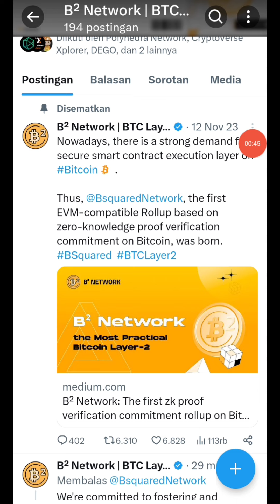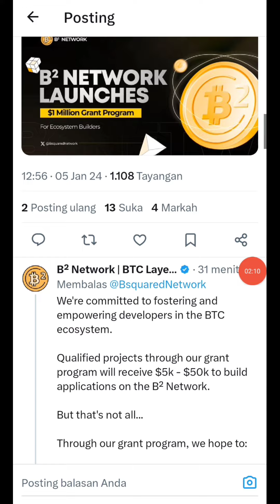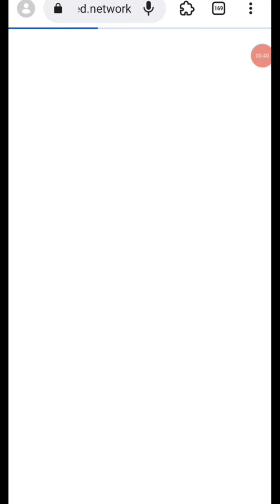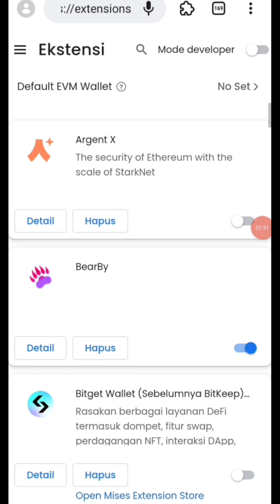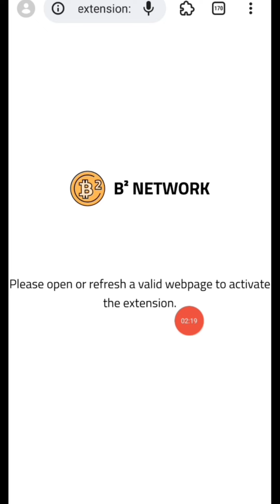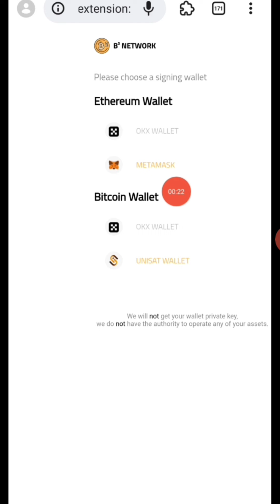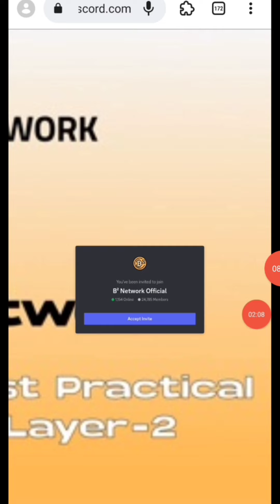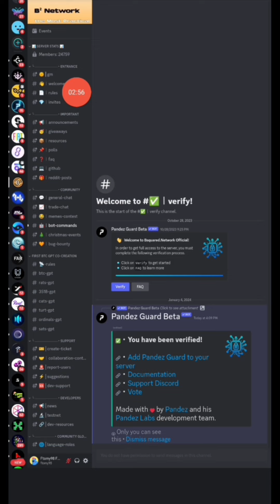TUTORIAL GARAP B2 NETWORK BTC LAYER2 KONFIRMASI OKX VENTURES GARAP SEBELUM VIRAL PASTI JP...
SEGERA SIKAT TUTORIAL DAFTAR B2 NETWORK BTC LAYER2 KONFIRMASI OKX VENTURES GARAP SEBELUM VIRAL

Import .Zip To Mises / Kiwi

Ganti To Dekstop Mode
 Connect B² Wallet
Connect New Metamask Address ( Burn Wallet
Signin
Submit Code : 82ZcxDj

Complete Social Media Task
 Complete Bridge Task From BTC  EVM ( Coming Soon )

AZCoiner Exchange Mining
Reward : 4 AZC ( For All )
Click Home  - Click Airdrop
Done Waiting Listing On CEXl

CELIA CRYPTO EXCHANGE :
Register disini :

Kode invite : HSD02WCLT

Metapop Mining Terbaru Masih diawal Next AVIVE

Kode : 78463756

Download Lewat Web -- Login -- Mining

Kecepatan masih Cepatt...

DAFTAR ASDI MINING CONNECT WALLET METAMASK

Wajib Garap Disupport Binance Tesnet Gratis Tanpa Modal Potensi JP Ratusan Dollar

Dop Tesnet Support Binance

READ2N MINING /METALE LISTING CMC $0.4

AVIVE Listing Bisa di Jual WD Sir...

ATPO ALTERPROTOCOL

GRVT Exchange Phase I Wajib Garap $ 7.1M
Earn Points and Soon Convert to $GRVT

Submit Email & Verify

Oweb Wallet Airdrop
Reward 50 WEB Coin (Instant)

Install & Create Wallet With Gmail
Submit Code Bonus : EY6LD5RW
Claim 50 Token
Click Daily Check in
Done

New Airdrops : UpRock AI Solana
 Reward : Up to 30 UPT ( For All )